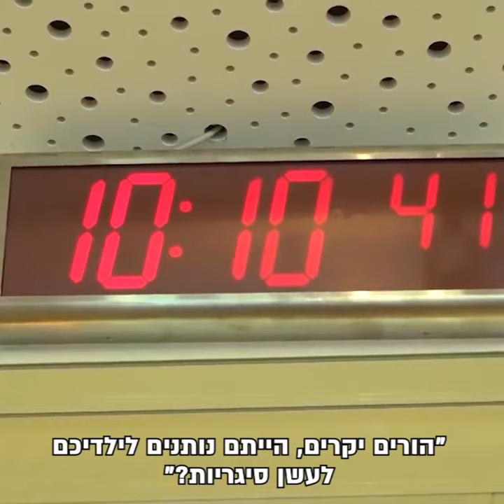איך תיראה השנה הקרובה? יחד נשנה מציאות למען בעלי החיים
אנחנו רק בהתחלה.
כל מה שעשינו עד עכשיו למען בעלי החיים היה בזכותכם, אבל מה שנעשה בשנה הקרובה יהיה בעזרתכם. הצטרפו עכשיו למהפכה
כאות תודה והוקרה מאיתנו, כדי לשמח אתכם בימים האלה, המצטרפים למשפחה יקבלו גם מארז מוצרים מהמם עם שליח עד הבית וגם ייכנסו להגרלה על חופשה זוגית קסומה באמירים ❤

* כל התרומות לעמותת ויגן פרנדלי מוכרות על פי סעיף 46 המאפשר החזר מס של עד 35% מגובה התרומה.